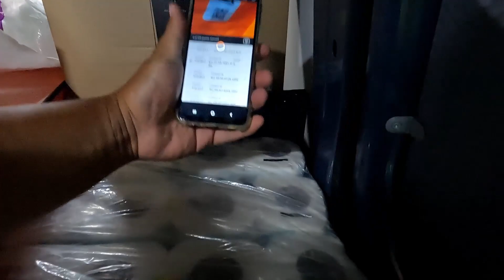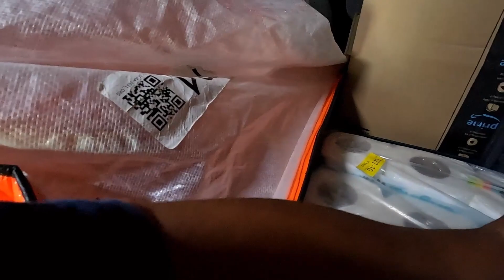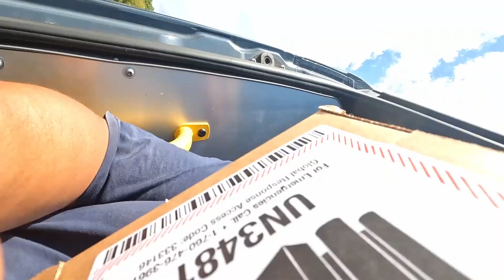How Many Parcels do Amazon Drivers Deliver? | Amazon Delivery UK DSP 2022: Day 68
Everyday MILLIONS of parcels are delivered by Amazon all over the globe. This is my piece of the puzzle. If you ever wondered how your parcels get to you, here it is!